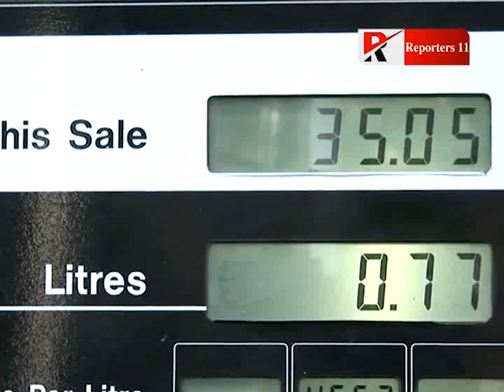REPORTERS 11- TOP NEWS 30.05.2018